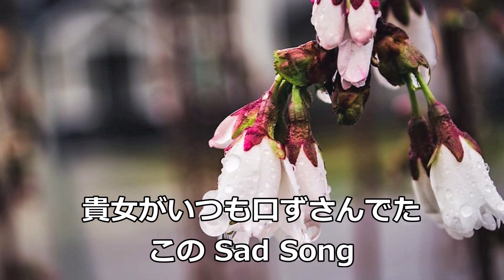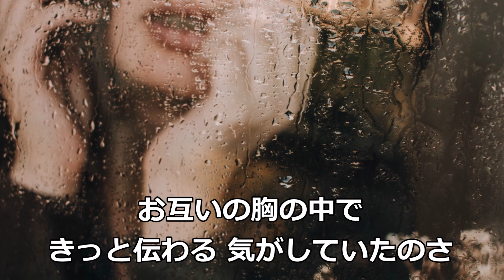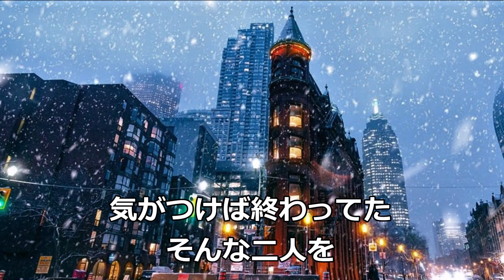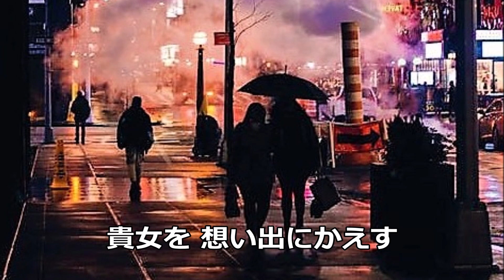雨の日はバラードで（歌手：やしきたかじん）本人歌唱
米国ロサンゼルス・カラオケ愛好会
BEIKOKULAKARAOKE
アメリカ、ロサンゼルス在住のカラオケ好き日本人の集まりです。
アメリカに来られましたら是非お立ち寄り下さい。